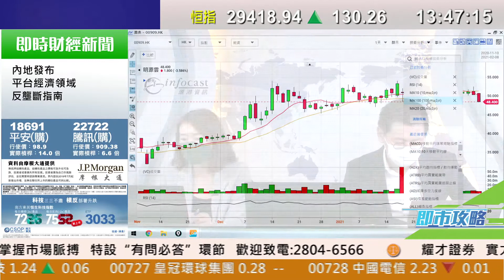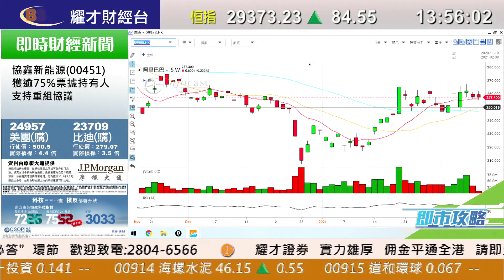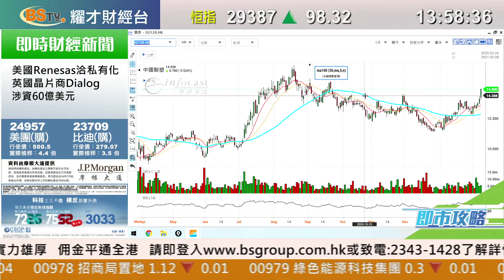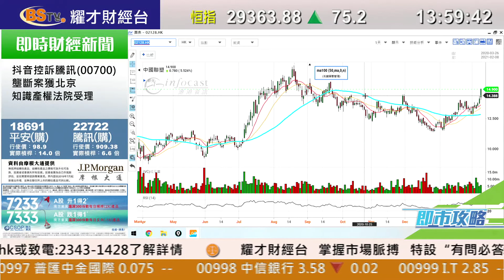耀才財經台 即市攻略 孔穎雯 植耀輝－有問必答：0968、2013、0873、3888、2128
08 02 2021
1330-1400 即市攻略－有問必答：0968、2013、0873、3888、2128